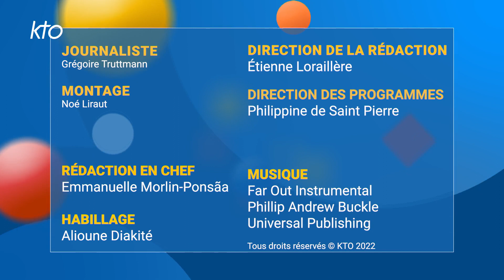Maurice : « Le refus de la misère est un combat de tous les jours »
À l'occasion de la Journée mondiale du refus de la misère, Maurice, militant à ATD Quart Monde, témoigne de son parcours de vie et de son engagement auprès de l'association.